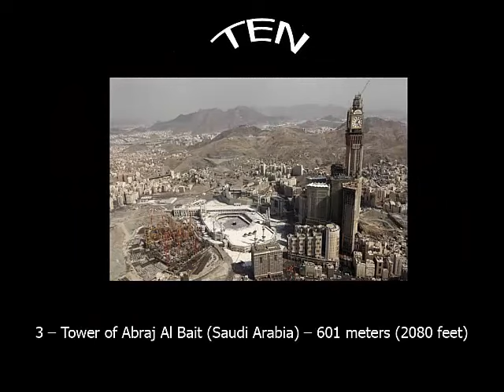दुनिया में शीर्ष 10 सबसे ऊंची इमारतों में